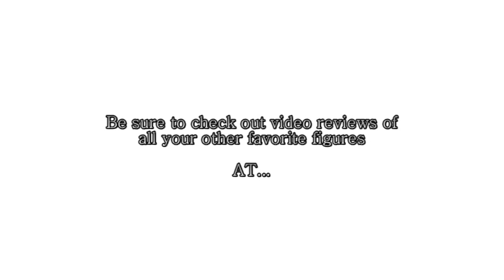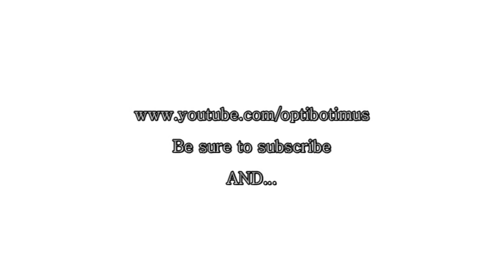Video Review of Transformers Revenge of the Fallen; Bludgeon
Video Review of Transformers Revenge of the Fallen; voyager class Bludgeon

Bludgeon was defeated, and almost killed, by Whirl, and so he retreated into the jungle. He reemerged in Southeast Asia, having scanned a new tank mode and brandishing a frightening new skeleton-like robot mode. He lies in wait for Ironhide, who was drawn to Bludgeon's location by his acts of mayhem. Unfortunately for Ironhide, Bludgeon is eager to prove his mettle against an Autobot in battle and restore his honor...